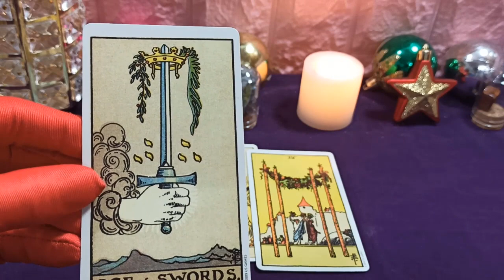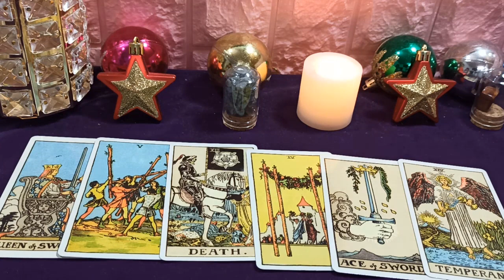Aries 14 de Mayo 2020: Presta atención a la actitud frente a familiares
El trabajo de Aries tiene signos de retraso, una gran carga de trabajo te hace extremadamente cansado. Financieramente, Aries lucha por hacer frente a la capital, cuánto tiempo han comenzado a implementarse los preciados planes de inversión. La historia de amor entre parejas se acerca cada vez más